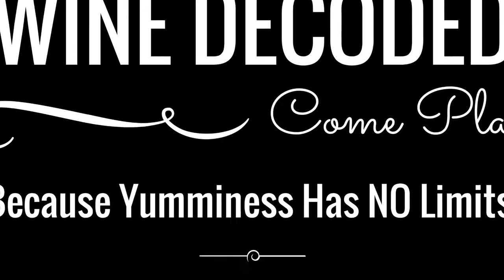An Afternoon with Gaia Gaja May 2015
Finally I’ve managed to share my thoughts on a very special & intimate afternoon with Gaia Gaja.

Check out the post where we explore 13 Vintages of Gaja Barbaresco over 5 decades too

Gaja is at once both one of the world’s wine icons and a controversial winery bucking “traditional wisdom” often being the trend setter rather than the follower.  For me, it’s a sign that the Gaja’s have passion, focus, and, that they are pushing the boundaries.

Over the last six months I’ve drunk Gaja’s wines from over 5 decades of production. One thing has been clear, they are evolving and pushing to make the best wines they can. This evolution has not been insulated from changes in the wine world. Historically, across the world’s greatest wine regions, think Barolo, Barbaresco, Burgundy, Tuscany, traditional winemaking has been interrupted by curiosity with the potential of new world winemaking techniques. Gaja has not been immune from this trend, use of high levels of new oak has being the most obvious example. Something I’m glad to say has been tempered in recent times.

Gaja has a long history stretching back to it’s very beginnings in 1859. The transformation from an largely unknown winery in a region, not valued by consumers to one of the worlds most famous wineries in a very special region certainly didn’t happen overnight.

Gaia Gaja shared with us the history of Barbaresco, the Gaja winery, the challenge of establishing recognition for the region and what the future holds. One thing is certain, the Gaja’s aren’t afraid of pushing against the rules, some rules are meant to be broken. They have had to declassify their Barbaresco from DOCG status simply because the rules don’t fit what they believe is the best way to make their wine. With a nifty slight of tongue, Gaia, refers to this as a reclassification. A simple example being that they tend to pick early before the permitted time for a DOCG to pick. Why because higher vine density, lower yield per vine, flavour ripeness earlier, better natural acid etc. If they waited they could have DOCG, but, they would not be giving their fruit the best opportunity to shine.